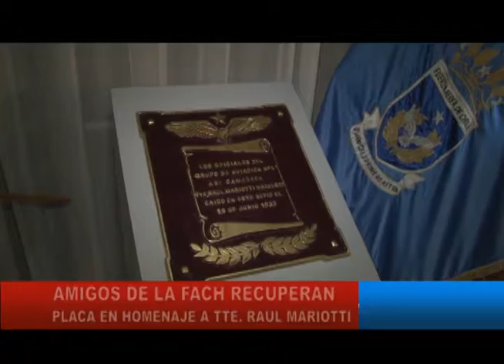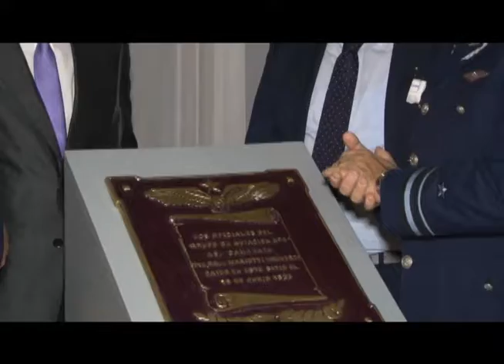AMIGOS DE LA FACH RECUPERAN PLACA EN HOMENAJE A TTE. RAÚL MARIOTTI IQUIQUE